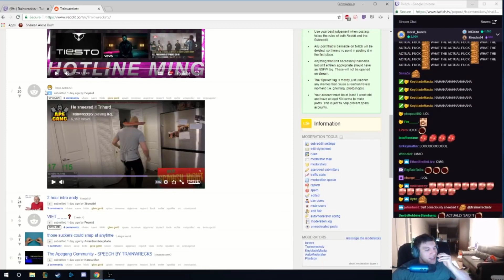N Word Sneeze